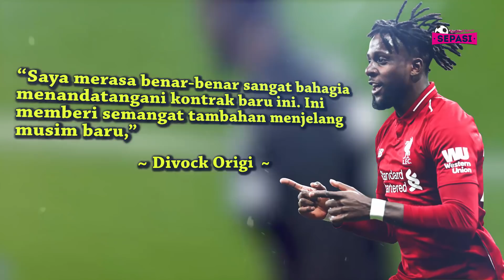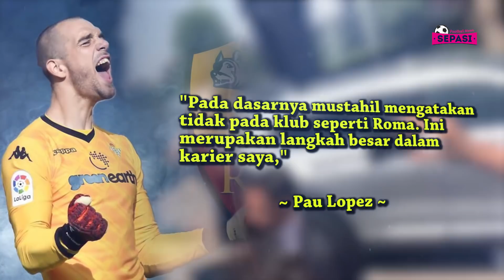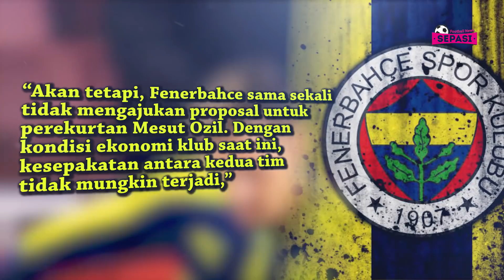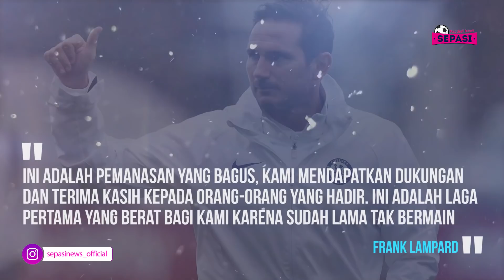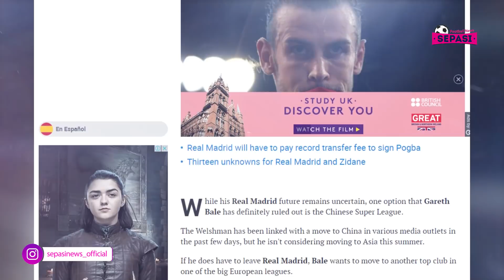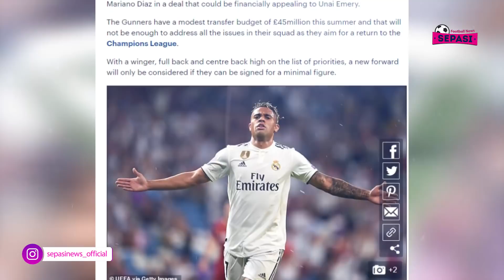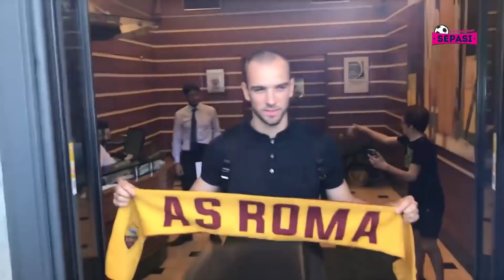Juventus Tebus Klausul De Ligt 💲 Bale Tolak Rp 21 Millyar Per Pekan⚽️Berita Bola Terbaru Hari Ini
Berita Bola Terbaru Hari Ini : Juventus Tebus Klausul De Ligt 💲 Bale Tolak Rp 21 Millyar Per Pekan⚽️Berita Bola Terbaru Hari Ini

Sepasi Football News Official Edisi 11 Juli 2019 :

1. Liverpool Resmi Perpanjang Kontrak Origi.
2. Real Madrid Perkenalkan Eder Militao
3. AS Roma Resmi Rekrut Pau Lopez
4. Fenerbahce Bantah Bakal Datangkan Ozil dari Arsenal
5. Sambutan Fan Juventus: Gonzalo Higuain, Tetaplah bersama Kami
6. Debut Chelsea Kurang Memuaskan, Frank Lampard Woles
7. Gareth Bale Tolak Gaji Rp 21 Milyar per Pekan Dari Klub Tiongkok
8. Demi De Ligt, Juventus Akhirnya Turuti Permintaan Ajax
9. Morgan Rogers Selangkah Lagi Milik Manchester City
10. Real Madrid Cuma Jual Mariano Diaz 18 Juta Poundsterling Ke Arsenal